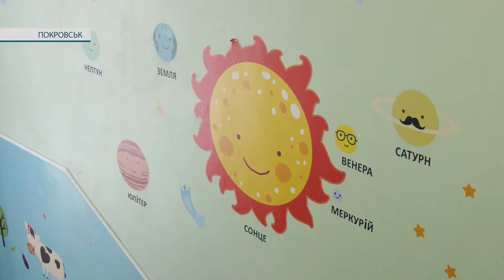Ліжка, столи-трансформери та шафи. Дитсадок «Сонечко» отримав нові меблі